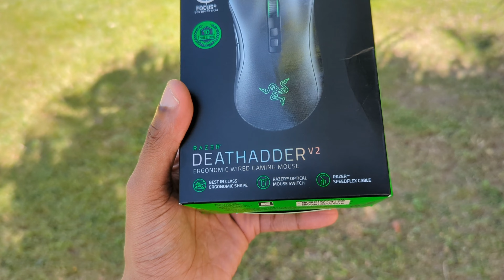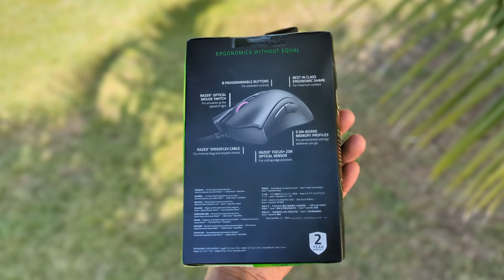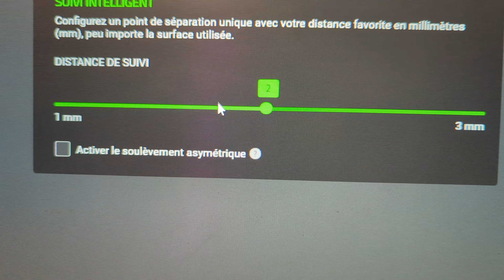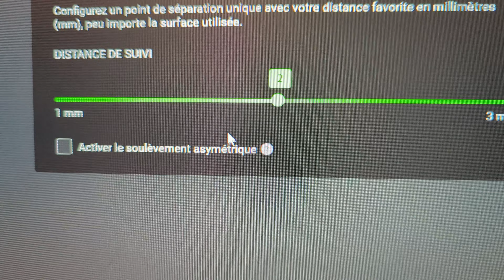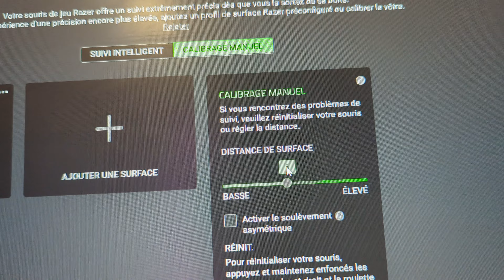📦 Unboxing : La souris Razer Deathadder V2 est à 39 € chez Microforce ! (Martinique / Guadeloupe)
Hello ! Si vous recherchez une souris gaming pas cher en Martinique, Guadeloupe ou en Guyane, vous avez cette très sympathique Deathadder de la génération précédente vendue à moins de 40 € ! Un excellent choix, sachant que ce sont des fins de stocks, et qu'il risque de ne pas y en avoir pour tout le monde (sinon vous avez des Deathadder Essential à 32 €).